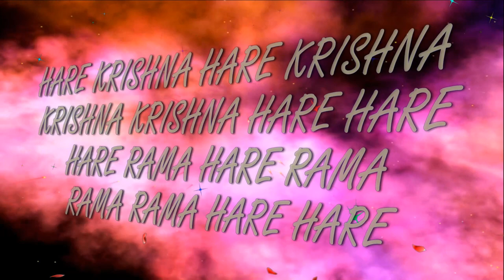3.09.2018 SRI KRISHNA JANMASHTAMI Abhisheka ISKCON Dnipro Ukraine